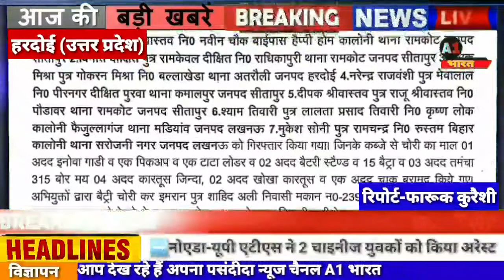पुलिस ने अंतर्जनपदीय सात चोरों को किया गिरफ्तार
मल्लावॉ  पुलिस ने अंतर्जनपदीय सात चोरों को किया गिरफ्तार

चोरों के पास से सामान हुआ बरामद

हरदोई मल्लावां पुलिस ने अंतर्जनपदीय सात चोरों को गिरफ्तार किया है पुलिस द्वारा बताया जा रहा है कि यह चोर मल्लावॉ से सन्डीला मार्ग पर आ रहे थे उसी बीच पुलिस से मुठभेड़ हुई मुठभेड़ के बाद पुलिस ने सात अंतर्जनपदीय चोरों को गिरफ्तार किया गिरफ्तार किए हुए चोरों के पास से एक इनोवा कार पिकअप डाला तथा अवैध असलहा भी बरामद हुए बेटे कुछ दिन पहले हरदोई के कोतवाली मल्लावॉ क्षेत्र में ही इन चोरों ने मोबाइल टावर की बैटरी चोरी की थी जिसके चलते इन चोरों पर मल्लावा कोतवाली में मुकदमा पंजीकृत किया गया था इस प्रकरण पर
एडिशनल एसपी ने बताया कि पकड़े गए शातिर अंतरराज्यीय चोर माल चोरी करके पिकअप डाला से लखनऊ कबाड़ की दुकान पर बेचने का कार्य किया करते थे जिसका मेन सरगना लखनऊ का है और उसी की कबाड़ की दुकान भी लखनऊ में चलती जिससे यह लो हरदोई जनपद के साथ-साथ अन्य जनपदों में भी माल चोरी करके लखनऊ बेचने के बाद कबाड़ में कटवा दिया करते थे फिलहाल सात अंतर्जनपदीय चोरों को गिरफ्तार करके हरदोई पुलिस ने जेल भेजने का कार्य किया है